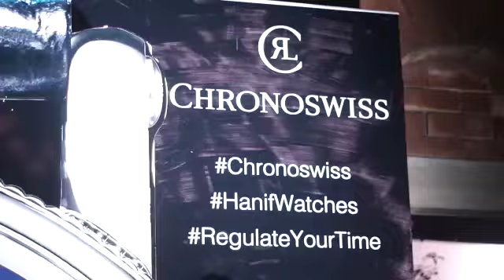CHRONOSWISS Event with Hanif Jewellery in Pakistan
Chronoswiss was officially introduced by Hanif Jewellery & Watches in Pakistan as their local partner at an exclusive event at Cosa Nostra in Lahore. A beautiful evening with fine dining and exquisite timepieces awaited all those who attended.